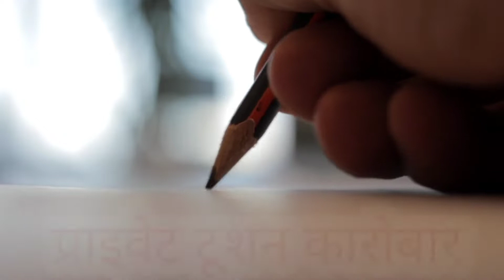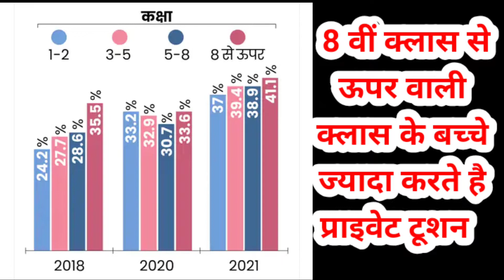Private Tuition Business | E-Learning Education Business Groth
Priavate tuition business in the world
प्राइवेट टूशन का कारोबार भारत में इसके अवसर
भारत में ऑनलाइन एजुकेशन का व्यापार कितना बडा है
भारत में बढ़ रहा प्राइवेट टूशन का कारोबार
एडटेक क्यों बंद हो रहे भारत में
Un acadmy Byjus ka business kitna bada
ई लर्निंग प्लेट फॉर्म क्यों बढ़ रहे भारत में
E-Learning se students ko kitna fayda
Private tuition ki demand kyu badh rahi hai

Mr News walla